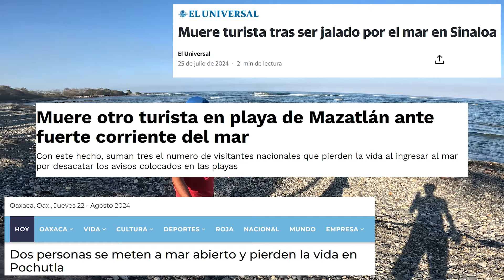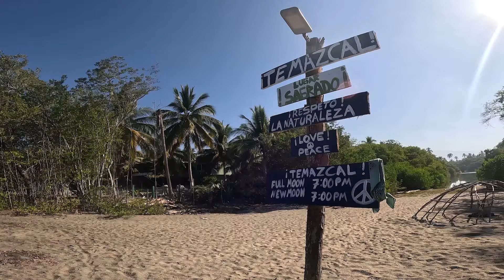La Saladita, Guerrero | Playa de surfistas | Paraíso ecosistemico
La saladita es una de las tantas playas con las que cuenta nuestro tan privilegiado país que es México. Acompañanos a descubrir algunas de las actividades, paisajes y rincones que esconde este bello lugar que actualmente y desde hace ya algunos años es uno de los principales destinos para los surfistas.
Si el video y el contenido fueron de tu agrado, no olvides apoyarnos dando Me Gusta, Suscribiendote al canal y compartiendo el video para poder traer más contenido como este y de muchos temas más. Te agradecemos por tu atención y tiempo prestados.